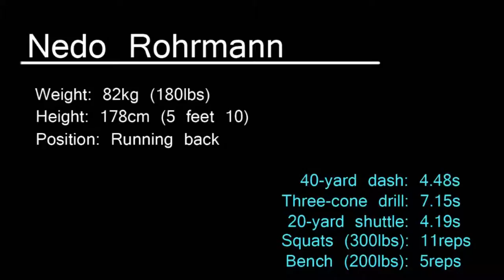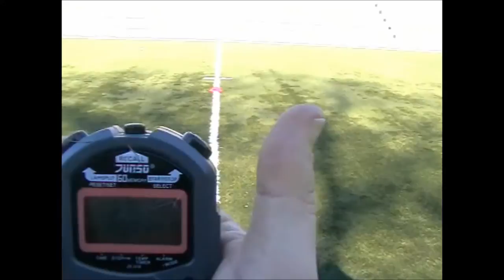Nedo Rohrmann performance video